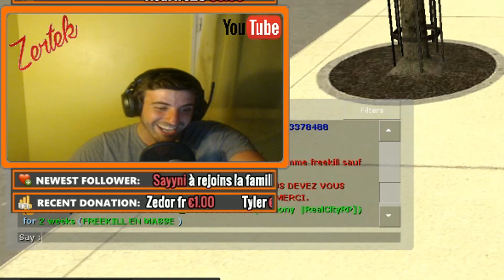JE FAIS BANNIR PLUSIEURS ADMIN ET FONDATEUR ! DARKRP !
On troll les admins et fondateur en les fessant s'autoban :)

Suivez moi en vous abonnant et n'oubliez pas de lâcher un Like si la vidéo vous a plu.

Peace !